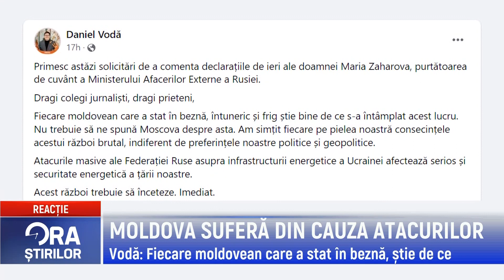MOLDOVA SUFERĂ DIN CAUZA ATACURILOR